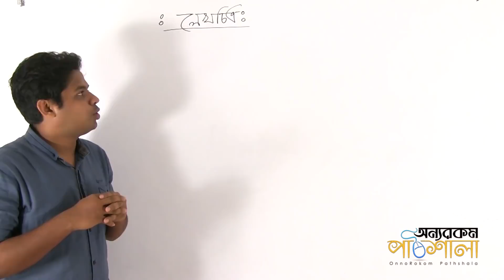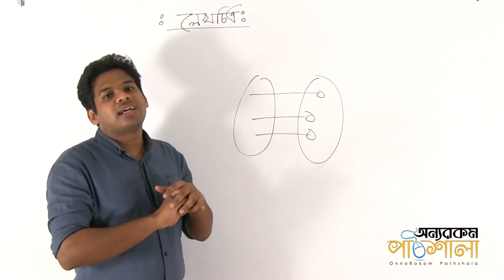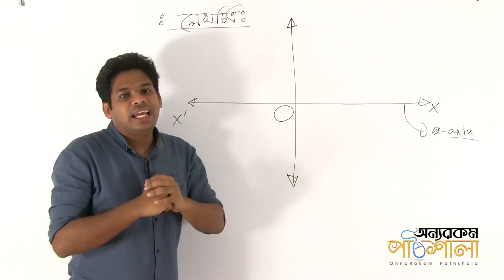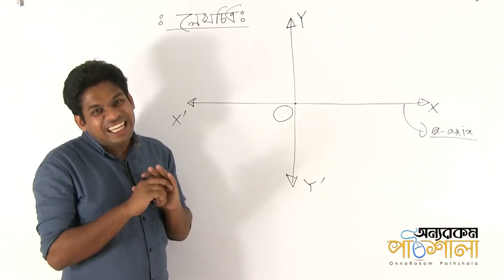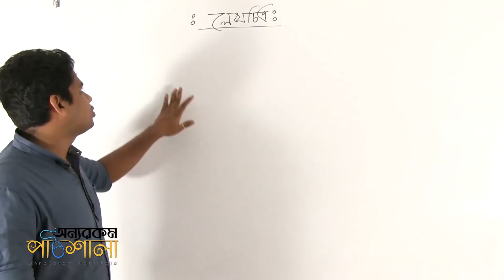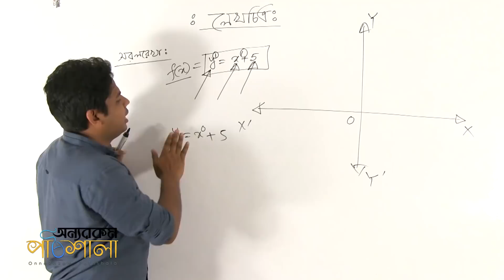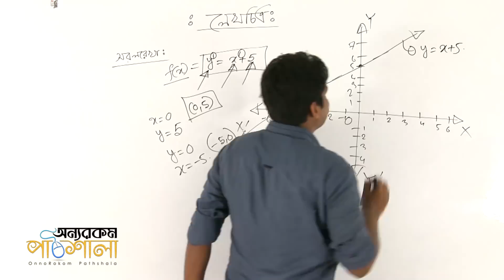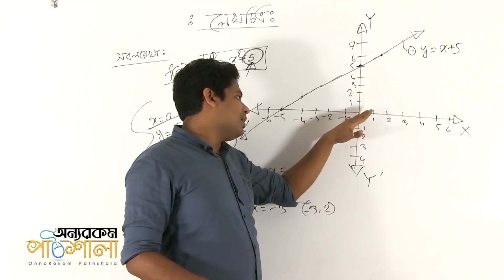13. Diagram Part 01 | লেখচিত্র পর্ব ০১ | OnnoRokom Pathshala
Video Title: OnnoRokom Pathshala
Lecture: Set and Function
Subject: Math
Topic: Diagram Part 01
Class: SSC (Nine-Ten)
Lectured by: Shafiul Muznamin Jeem